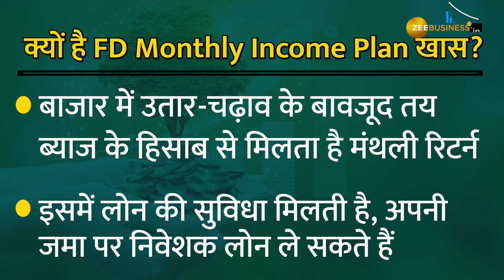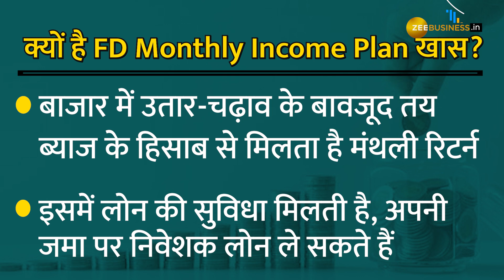Fixed Deposit Monthly Scheme: Scheme में Invest करने से तगड़े Return के साथ होगी बंपर कमाई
फिक्स्ड डिपॉजिट (Fixed Deposit) भारत में सबसे लोकप्रिय निवेश का माध्यम है. सुरक्षित निवेश और गारंटीड रिटर्न के लिए बैंकों की फिक्स्ड डिपॉजिट स्कीम बेहतर मानी जाती है. बैंकों में FD स्कीम में निवेश करने पर एक फिक्स ब्याद दर पर मैच्योरिटी होने पर पैसा मिलता है. लेकिन क्या आप जानते हैं कि फिक्स्ड डिपॉजिट से आप हर महीने भी कमाई कर सकते हैं. चलिए जानते हैं क्या खास बात है इस स्कीम की.

Fixed Deposit is the most popular investment medium in India. Fixed deposit schemes of banks are considered better for safe investment and guaranteed returns. By investing in FD scheme in banks, you get money on maturity at a fixed interest rate. But do you know that you can also earn every month from fixed deposit. Let us know what is special about this scheme.